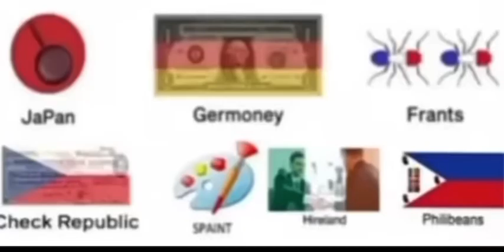Low quality memes